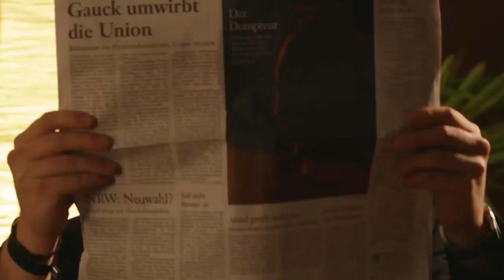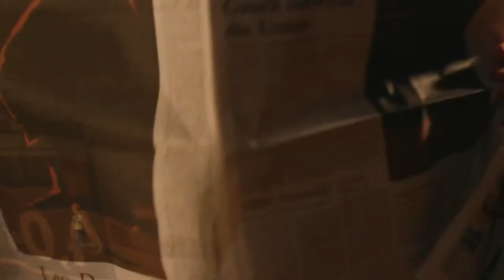Lee Harvey & the Oswalds - Project 52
Video of Project 52 from our Album Tombola.
It´s  a movie about nasty music robbery.